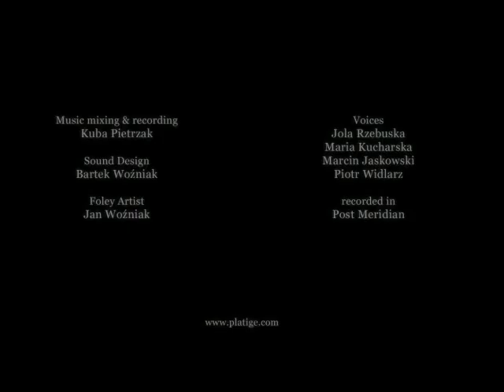The+Cathedral SD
Description